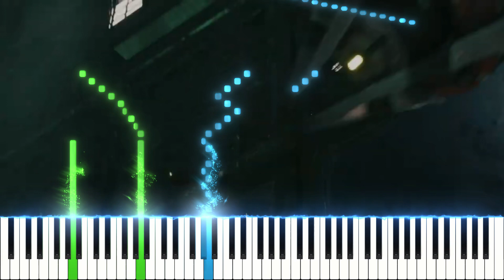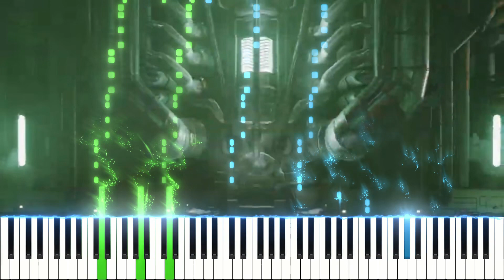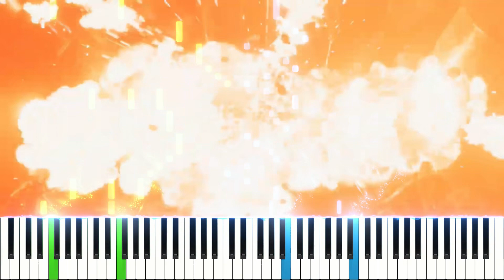FINAL FANTASY VII Remake | The Guard Scorpion Battle[MIDI Piano Cover][20240309]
Composer：Nobuo Uematsu
Arranger：natsu蜜柑
MIDI editor：Domino, Notion Mobile
DAW：Studio One
Virtual Instrument：Ivory II Italian Grand from Synthogy